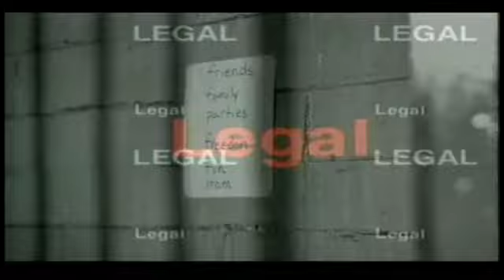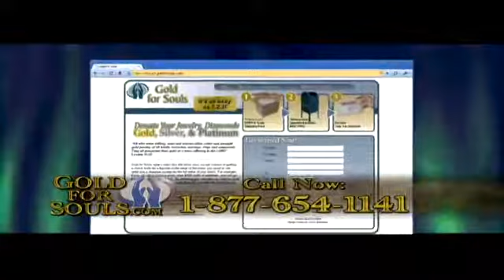4/15/10 Part 1 of 3